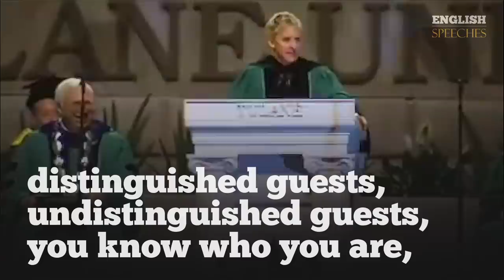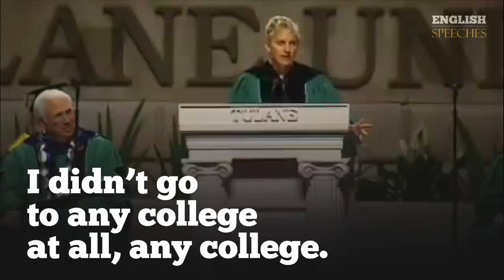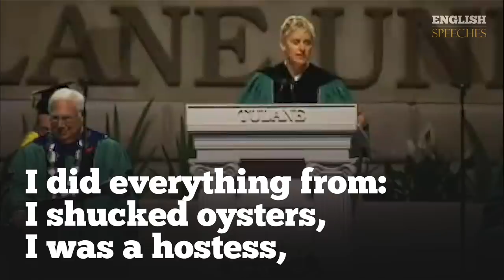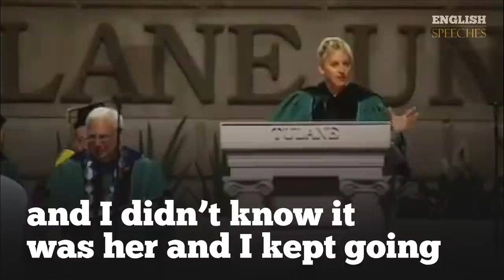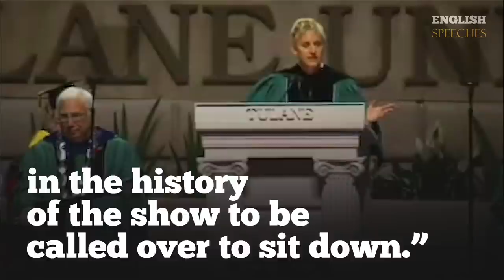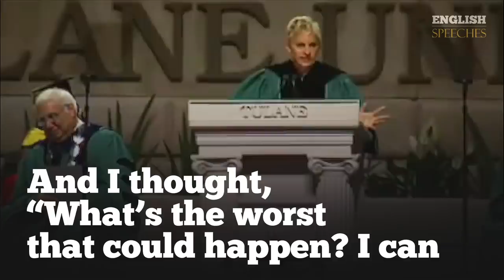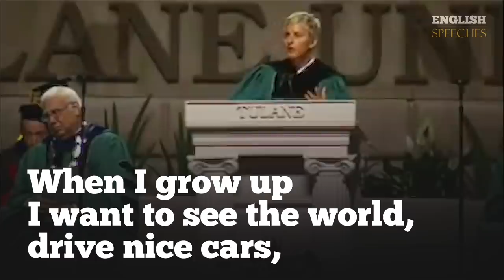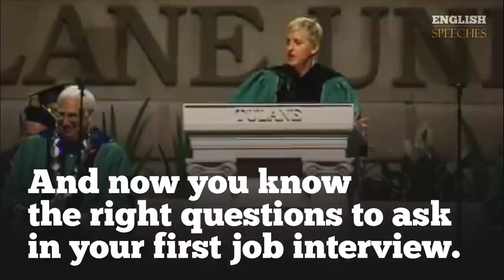ENGLISH SPEECH | ELLEN DEGENERES: Be True To Yourself (English Subtitles)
Learn English with Ellen DeGeneres. Top-rated television show host and New Orleans native Ellen DeGeneres was the keynote speaker at Tulane University's 2009 Commencement. This was the graduation of the "Katrina Class" that entered in Fall 2005. Ellen was introduced by Tulane president Scott Cowen. "Be true to yourself". - Watch with big English subtitles.

1)This video has no negative impact on the original works (It would actually be positive for them)
2)This video is also for teaching purposes.
3)It is not transformative in nature.
4)I only used bits and pieces of videos to get the point across where necessary.